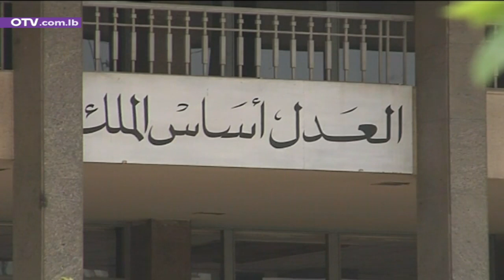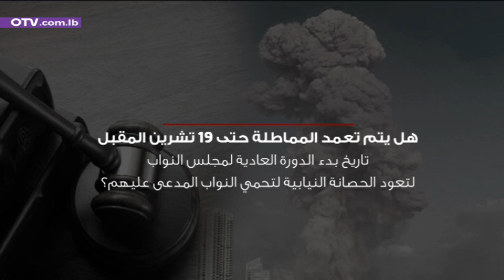هل ينحى القاضي بيطار؟